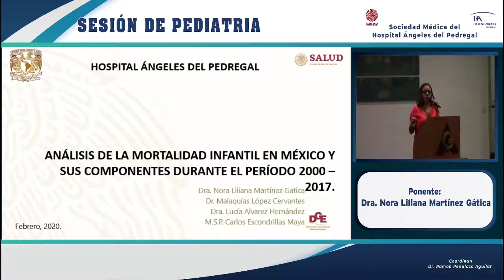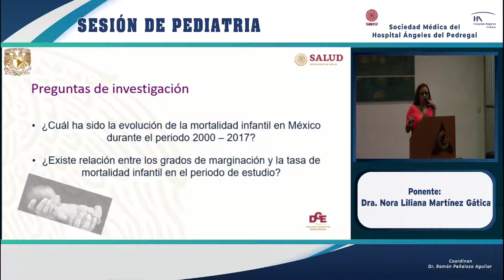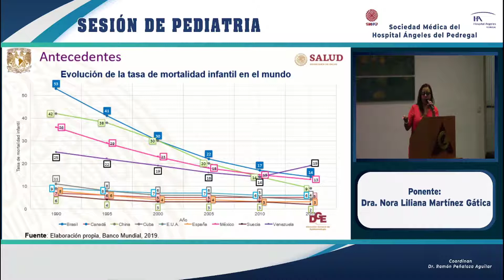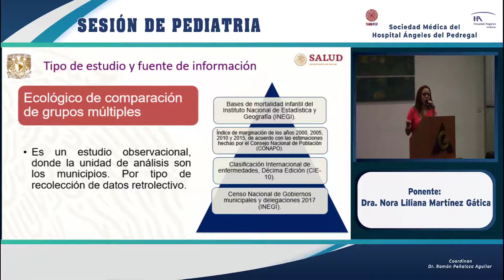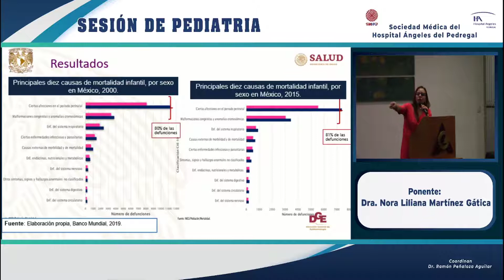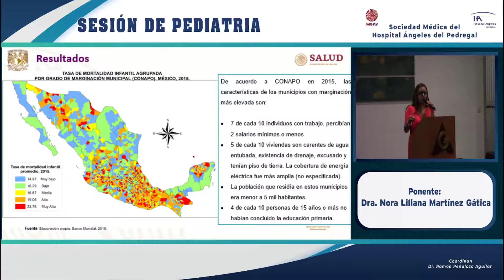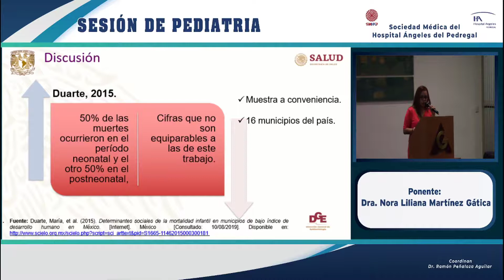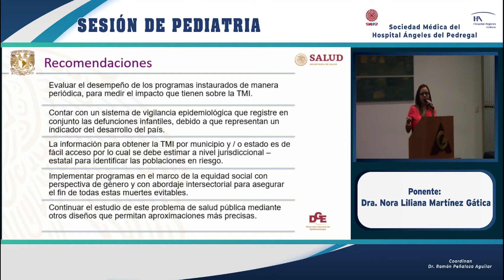Mortalidad Infantil 2000 - 2018